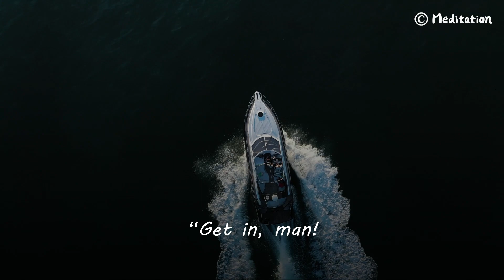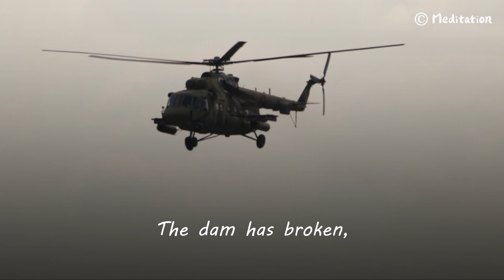Two Boats And A Helicopter 🚤🚁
The moral of the story is that sometimes we get so caught up in our expectations of how things should be that we miss out on opportunities that are right in front of us. It's important to keep an open mind and be willing to accept help from unexpected sources, even if it doesn't come in the form we expect.